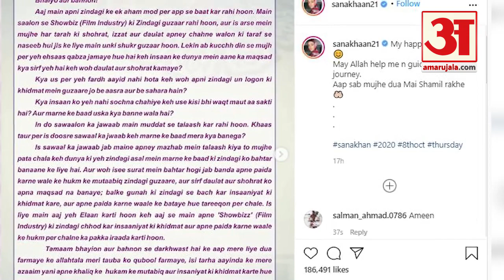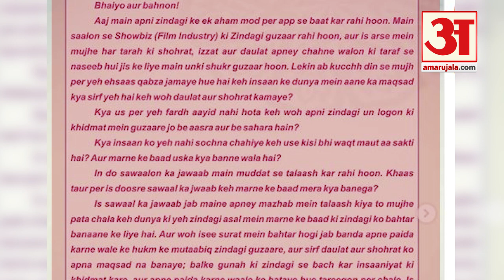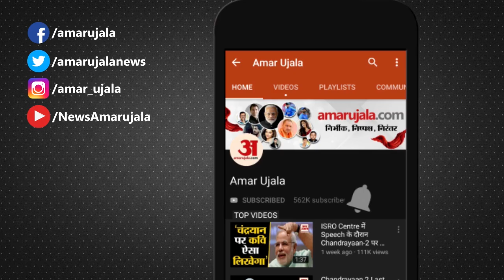सना खान का Bollywood को अलविदा, Instagram पर Post कर बताई वजह | Sana Khan Leaves Bollywood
Sana Khan ने Bollywood को अलविदा कह दिया है। उन्होंने Instagram पर Post करके कहा कि इस्लाम की खातिर वो फिल्मी दुनिया को अलविदा कह रही हैं। अब वो मानवता की सेवा करना चाहती हैं।